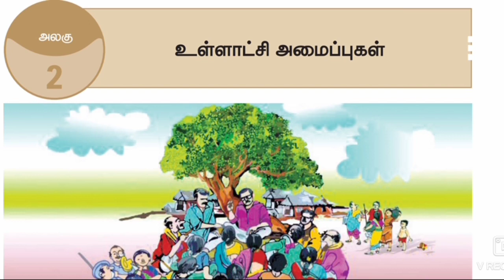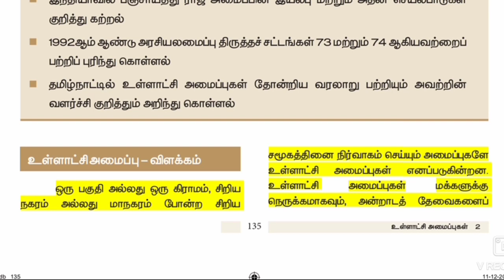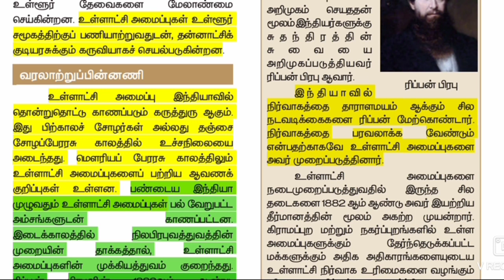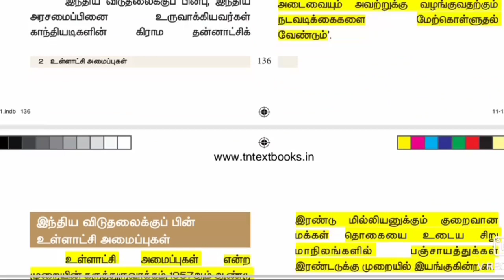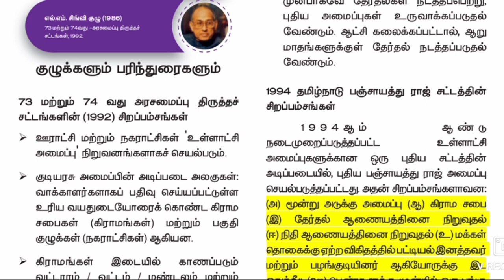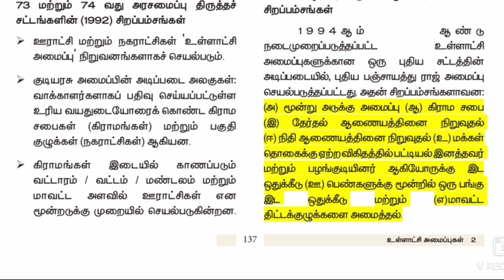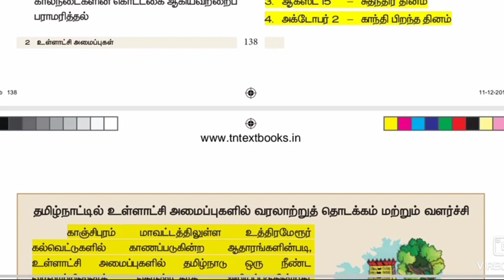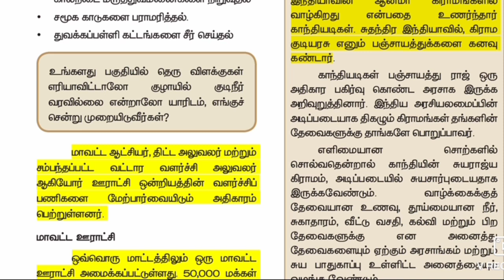9th standard 3rd term Civics @ Tamil Part I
This video shows how to study history topics in Tamil for all Tnpsc exams.

All the very best to all of you.. Study well...